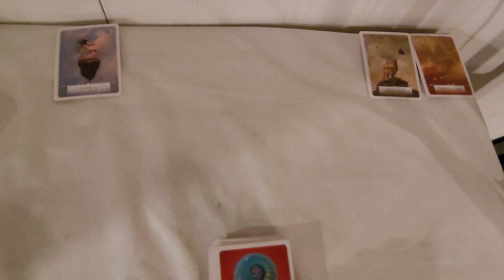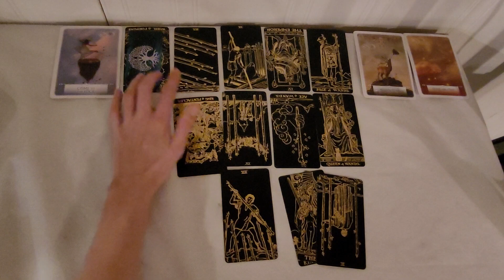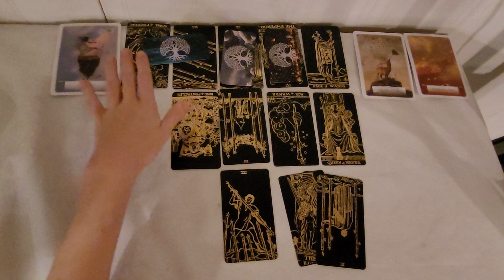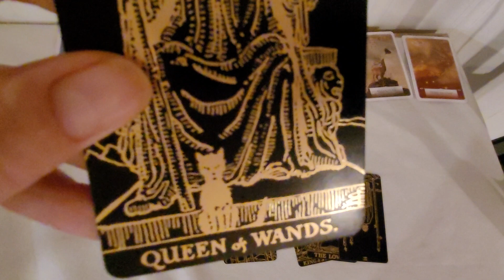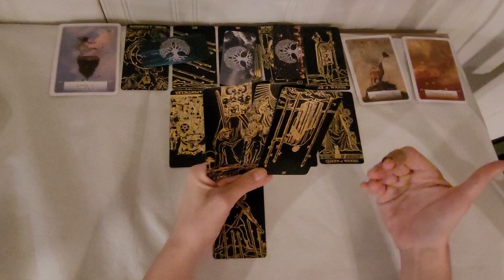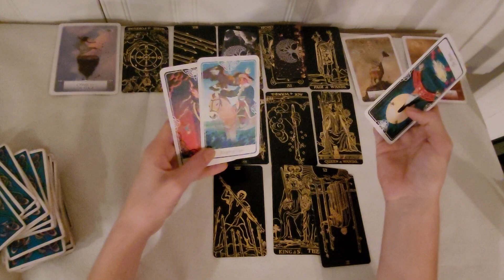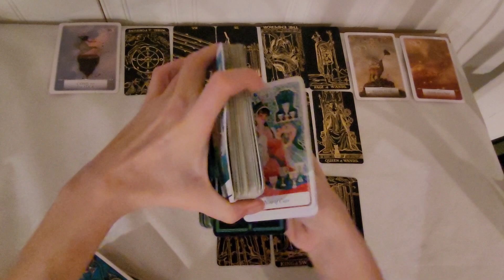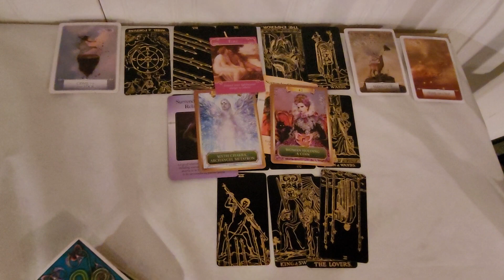SAGITTARIUS / 2022 FORECAST. THIS IS GOING TO BE THE YEAR YOU MEET YOUR SOULMATE